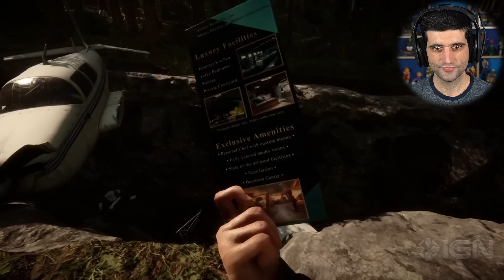Sons of the Forest NOVO TRAILER e data de lançamento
Fala galera! No vídeo de hoje teremos um react do novo trailer do Sons of the Forest. Confiram o que Davy Jones achou.